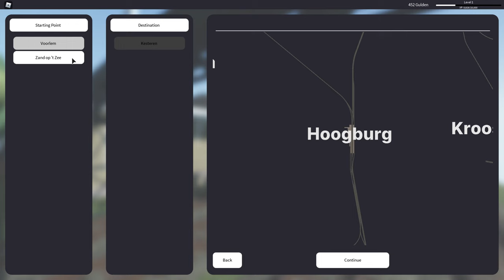Roblox Streamlined New Game NS 2100 Steam Train 1950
Welcome to Streamlined
This is a new game  released. It is a Dutch railway game
based in the 1950's.  The nice thing about it is that you will experience exactly back in time in the game as 70 years ago.

Additional information about the game.

Streamlined is a Dutch railway game based in the 1950's with a variety of engines to drive, a consist creator for your own train and a large selection of routes to enjoy!